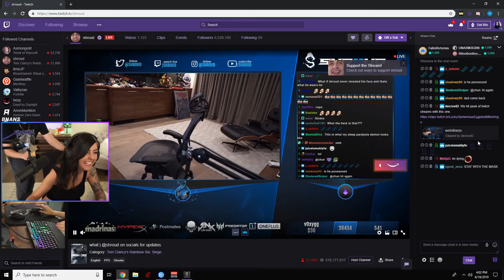STREAM HIGHLIGHTS #8 – Twitch Clip Compilation, Edits and Funny Stream Moments! | Bnans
Part #8 of the Stream Highlights series, some of the best moments from my recent streams!